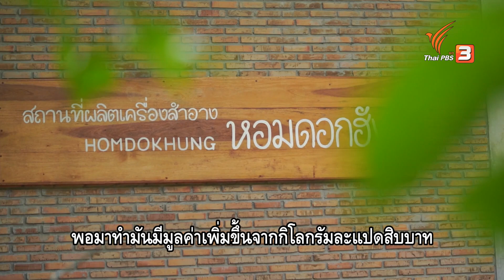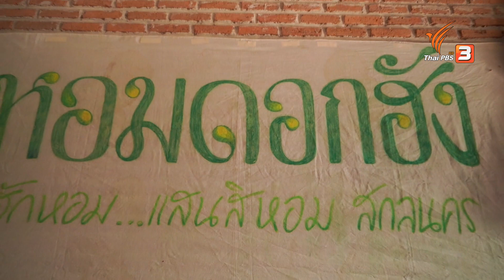ปลูกข้าวหลายสายพันธุ์ ต่อยอด ทวงคืนศักดิ์ศรีชาวนา (23 มี.ค. 64)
ในอดีตที่ผ่านมา อาชีพชาวนาเป็นอาชีพที่ลำบาก โรงสีกดราคา ยิ่งปลูกเยอะ ยิ่งเป็นหนี้ ทำให้ศักดิ์ศรีชาวนาหายไป จนเกิดกลุ่มชาวนาปลูกข้าวหลายสายพันธุ์ และกำหนดราคาข้าวเอง จนชาวนาลืมตาอ้าปากได้ เริ่มต้นต่อยอด สร้างมูลค่าเพิ่ม ทวงคืนศักดิ์ศรีให้ชาวนา ชมอีกครั้งในรายการสะเทือนไทย ทาง